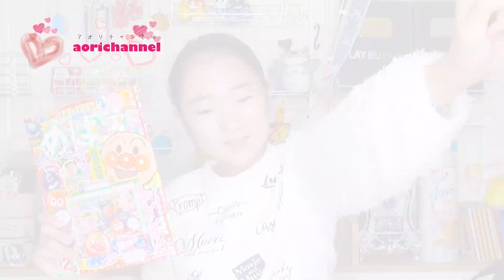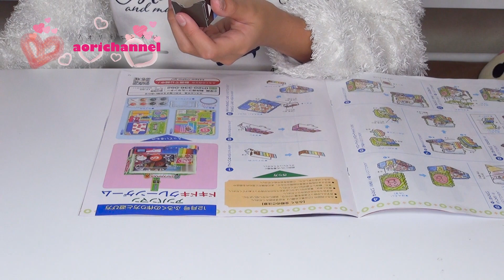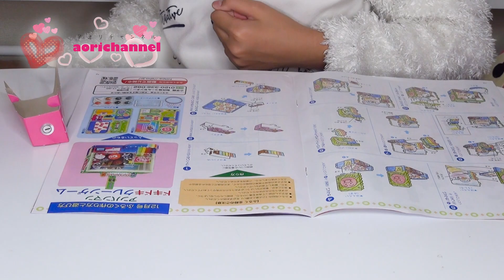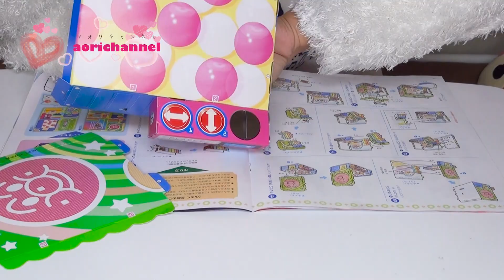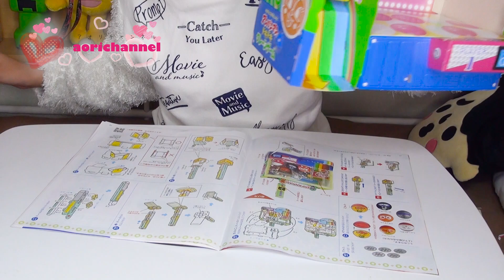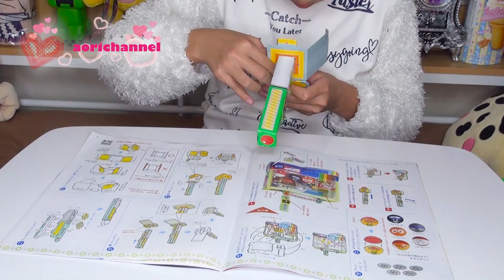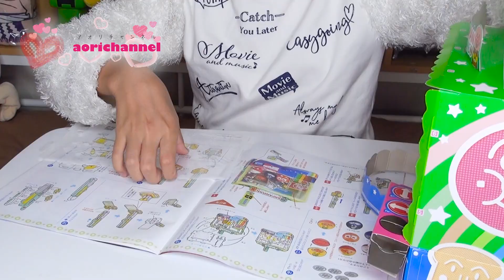【クレーンゲーム】めばえ12月号付録紹介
今回はめばえ12月号付録（2019年）を作ってみました。クレーンゲームを作る動画です